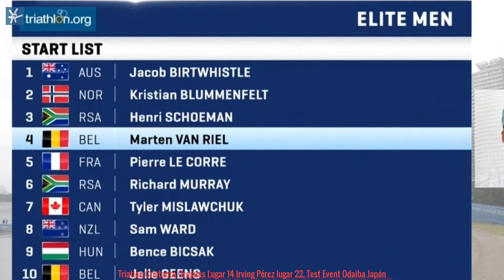Crisanto Grajales Lugar 14 Irving Perez lugar 22 Test Event Odaiba Marin Park Tokio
Odaiba Marin Park, Tokyo, Japan • 16 Aug, 2019

Test Event rumbo a Tokio 2020 celebrado este viernes 16 de agosto, tiempo de capital japonesa.

El mexicano Crisanto Grajales finalizó en la posición 14 del Triatlón de Clasificación Olímpica de Tokio, rumbo a los Juegos Olímpicos Tokio 2020, donde se coronó el canadiense Tyler Mislawchuk, quien tiene el boleto para la justa veraniega del próximo año.

El veracruzano nadó los mil 500 metros en 19:25 minutos, cubrió los 40 kilómetros en bicicleta en 1:00:29 horas y corrió los 10 kilómetros en 30:26 minutos, para totalizar una hora, 51 minutos y 38 segundos.

Irving Pérez fue el siguiente mejor mexicano al colocarse en el puesto 22 con parciales de 18:56, 1:00:40 y 31:54 y total de 1:52:45 horas.

El canadiense Tyler Mislawchuk tuvo una impresionante participación de 18:39, 59:34 y 30:27, para una suma de una hora, 49 minutos y 51 segundos. "Esta es la carrera más grande de los Juegos Olímpicos para mí. Tuve buenas piernas y no lo puedo creer", aseguró.

En el escenario donde será el triatlón de la justa nipona, quedó en segundo lugar el noruego Casper Stornes con 1:49:55 horas y en tercero el neozelandés Hayden Wilde con 1:50:03.